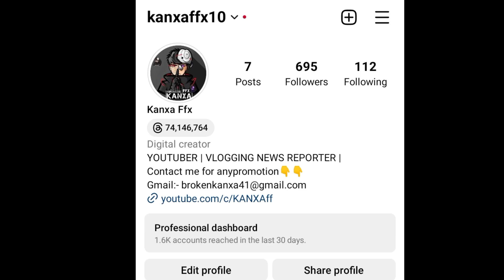Breaking:Aayush Singh Thakuri & Alize Jamali Getting MARRIED 😍 || Date Confirmed?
Video Topic- Breaking:Aayoush Singh Thakuri & Alize Jamali Getting Marriage 😍 || Date Confirmed? ‎@AayuuJantaa

So In this video I am going to talk about Aayush Singh Thakuri and alize Jamali  An very popular and famous Tiktoker influencer as well as Youtuber From Nepal and Pakistan/dubai... Both of them Have More Than 1million  Subscribers So, Aayoush Singh Thakuri was live talking about his His Engagement Plans & Marriage Date with Alize Jamali But the Audience is Thinking they are trying to Prank With The viewers  That's Why He is Asking To Share This News To the whole WORLD especially The people From Dubai, Pakistan and Nepal

Next, Alize jamali The Popular Youtuber Of Pakistan/ Dubai Is Coming Nepal And Asking with Nepali Audience For Covering the News of Their marriage
Next, Aayoush singh thakuri Officially Announce The Marriage Location
Next, Aayoush Singh Thakuri & Alize Jamali reply to Supporters as well as Haters- reply to people saying that Alize Jamali Doesn't Deserve Aayoush singh Thakuri Cause She is from Pakistan & Aayush Singh is from Nepal Also, They talked about Their Love For Each Other.